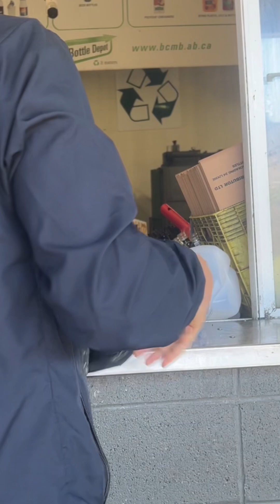Bán ve chai! Chia sẻ cuộc sống ở Canada 🇨🇦